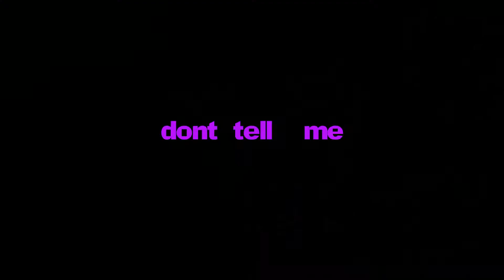Fat Nick - Don't Tell Me (Slowed & Chopped) By DJ TryllDyll